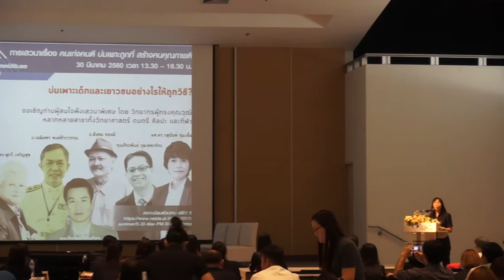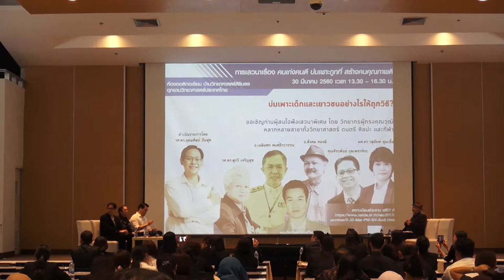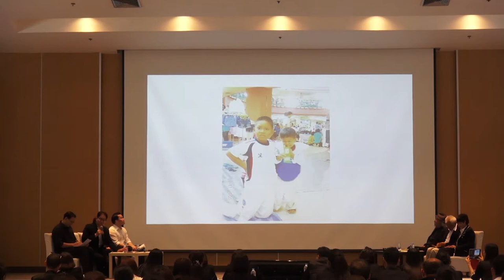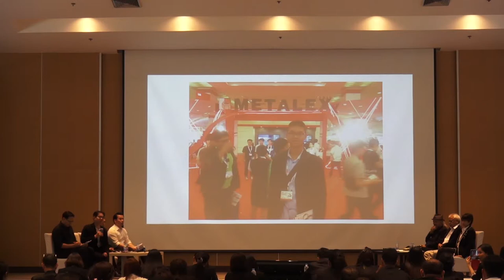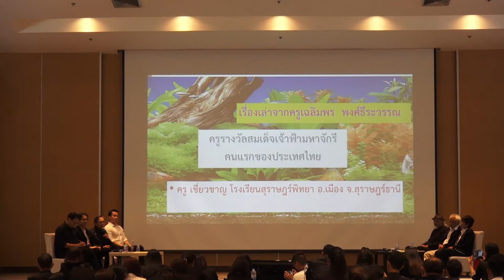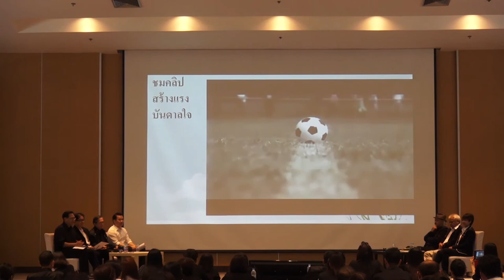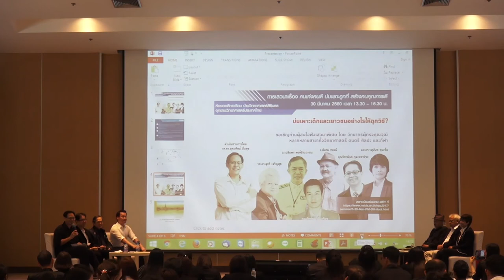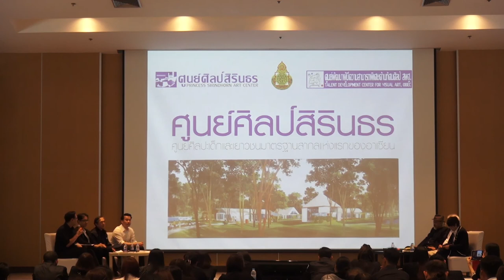คนเก่งคนดี บ่มเพาะถูกที่ สร้างคนคุณภาพดี (1/3)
การสัมมนาในหัวข้อ "คนเก่งคนดี บ่มเพาะถูกที่ สร้างคนคุณภาพดี" ในการประชุมวิชาการ สวทช. ประจำปี 2560 (NAC2017) วันพฤหัสบดีที่ 30 มีนาคม พ.ศ. 2560 เวลา 13.30 – 17.00 น. ณ ห้องออดิทอเรียม ชั้น 1 อาคารบ้านวิทยาศาสตร์สิรินธร (SSH) อุทยานวิทยาศาสตร์ประเทศไทย

เด็กและเยาวชนที่มีความสามารถพิเศษ เป็นทรัพยากรบุคคลที่สำคัญของประเทศ เด็กและเยาวชนกลุ่มนี้ หากได้รับการส่งเสริมอย่างเต็มที่และถูกวิธี เมื่อเติบโตเป็นผู้ใหญ่ จะสร้างคุณประโยชน์ให้แก่ประเทศชาติ ได้อย่างอเนกอนันต์ การเสวนาในครั้งนี้  เพื่อแลกเปลี่ยนมุมมอง และประสบการณ์ของวิทยากรผู้ทรงคุณวุฒิ ที่มีต่อการบ่มเพาะผู้มีความสามารถพิเศษในหลากหลายสาขา ทั้งวิทยาศาสตร์ ดนตรี ศิลปะ และกีฬา

ข้อเสนอแนะที่ได้จากจัดเสวนา จะนำไปใช้ประกอบการกำหนดแนวทาง หรือข้อเสนอแนะที่มีต่อการพัฒนาผู้มึความสามารถพิเศษ และเตรียมการสำหรับ การจัดประชุมวิชาการนานาชาติด้านผู้มีความสามารถพิเศษ (Asia Pacific Conference on Giftedness: APCG2018) ซึ่งประเทศไทยจะเป็นเจ้าภาพในปี พ.ศ. 2561 ต่อไป